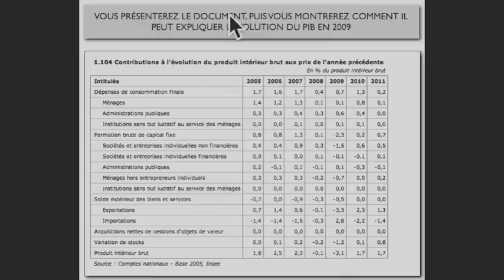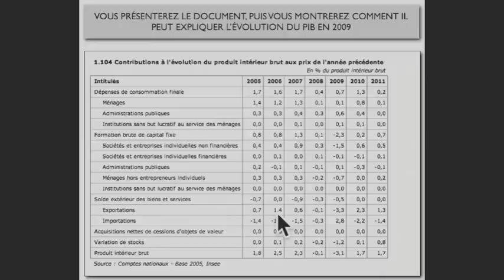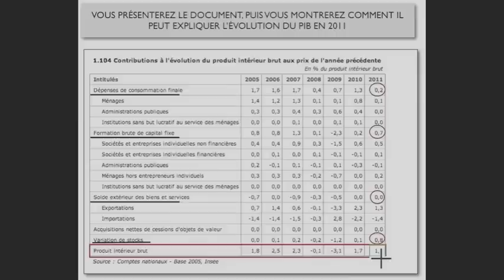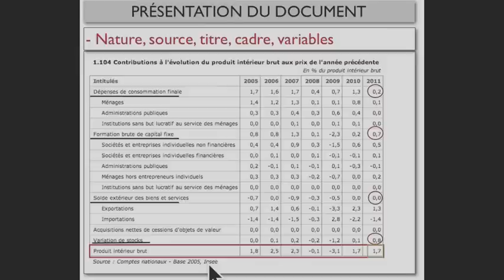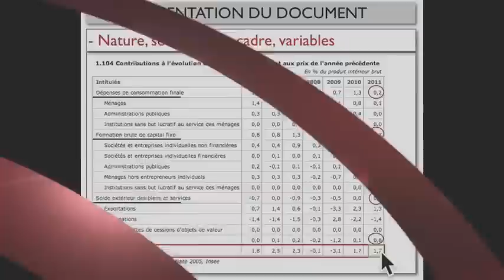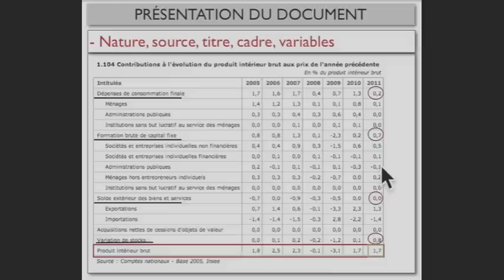EPREUVE COMPOSEE: UN EXEMPLE D'ETUDE DE DOCUMENT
METHODOLOGIE POUR LE BAC ES
NOUVELLE EPREUVE AU BAC ES : Etude de document
Un exemple traité complétement